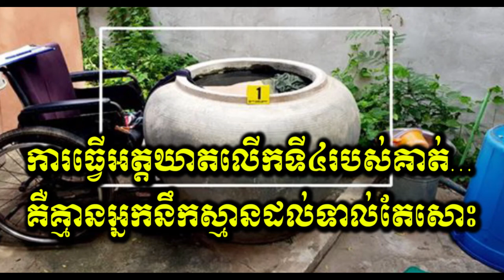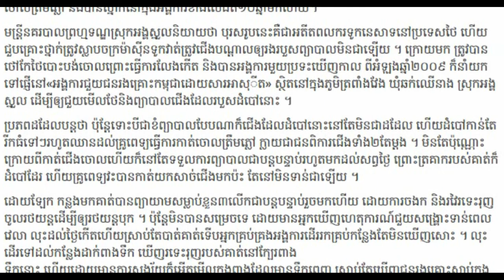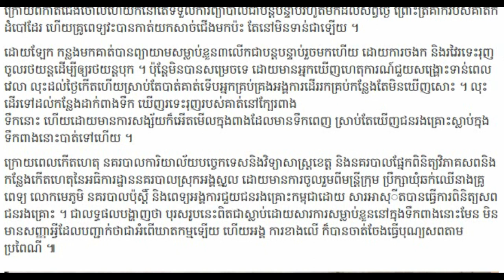Khmer news today Cambodia hot news, Breaking news in Cambodia 2018,Share World,